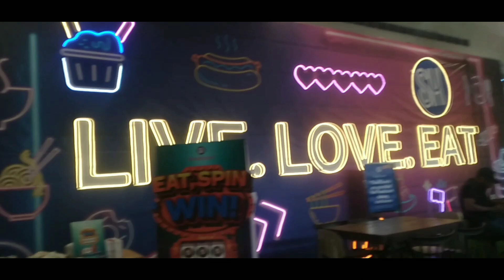Bonding with my daughter